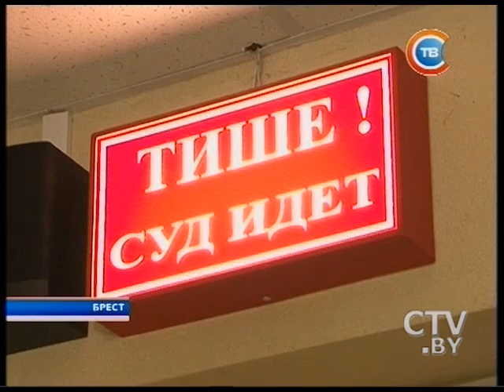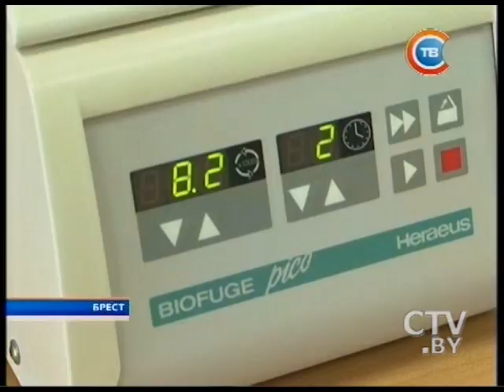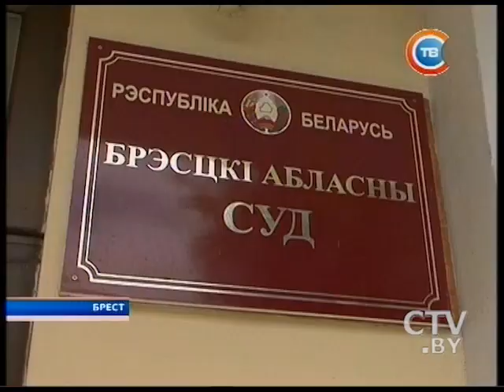Выбросила ребенка в мусорку: в Бресте мать-убийцу нашли и осудили спустя 12 лет